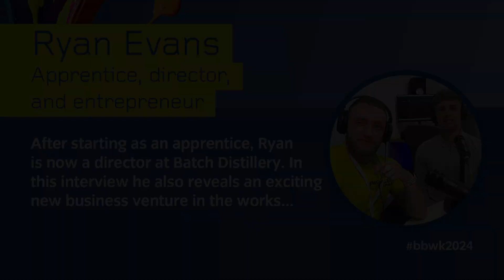Burnley Business Week Podcast ep. 4 - Ryan Evans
For episode 4 of our Burnley Business Week podcast, we spoke to Ryan Evans.

Ryan started as an apprentice at Batch Distillery, and after years of hard work, is now a director at this renowned Burnley distillery.

In this interview, he talks about his journey to directorship and also reveals exclusive info on an exciting new business venture...